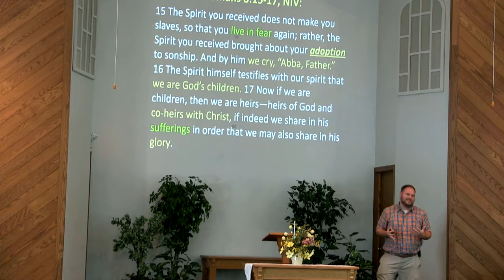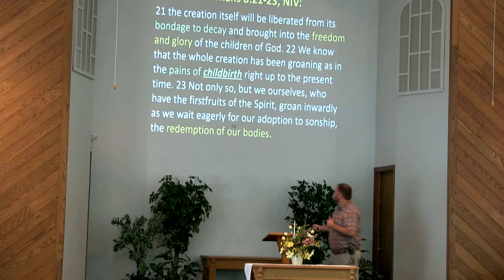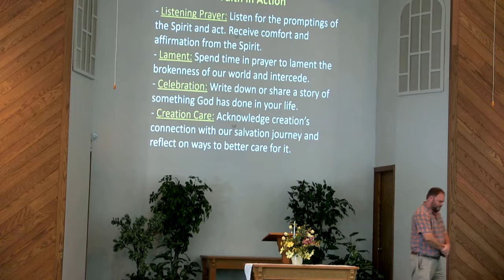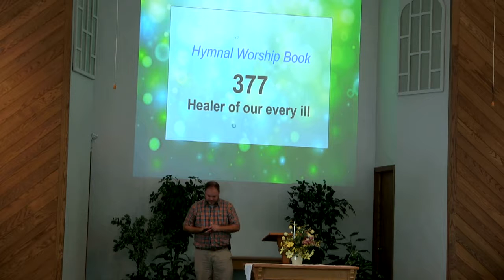"Do Not Fear" by Jacob Dodson (7/23/2017)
This message is about the work of the Holy Spirit in affirming our identity as children of God. Fear can obscure our sense of identity, but the Spirit brings us freedom from that fear.